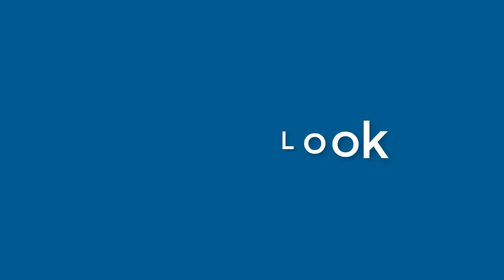Sebastian Frye - appearance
Name Look - Sebastian Frye - appearance. In this video we present "Sebastian Frye" name look and feel in various scenarios.
This video will cover:
How does "Sebastian Frye" look as a personal letterhead?
How does "Sebastian Frye" look on a business card?
How does "Sebastian Frye" look on a computer/laptop screen?
How does "Sebastian Frye" look with different background colors?
How does "Sebastian Frye" look with various fonts?